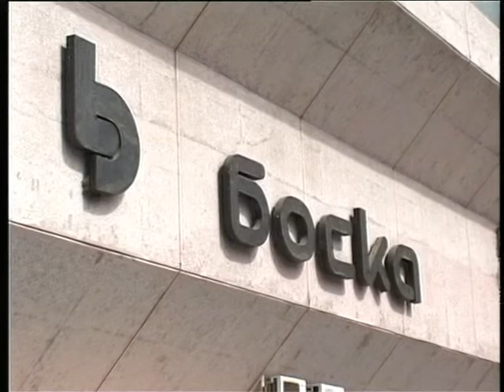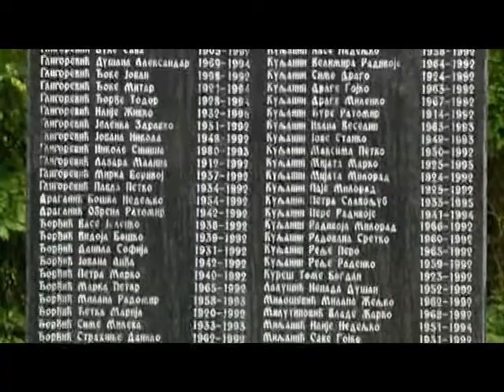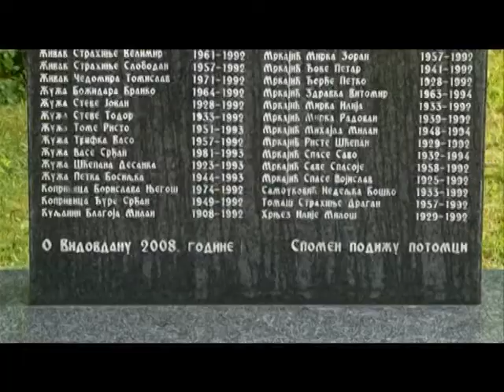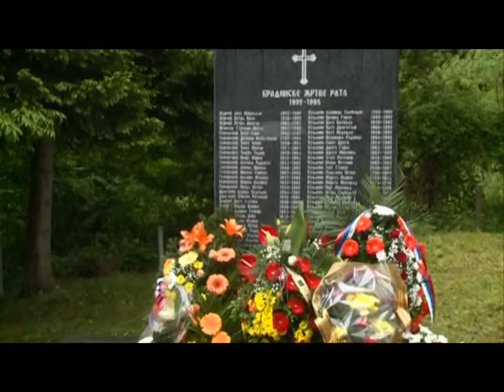NOVOSTI TV K3 25. 05. 2015.